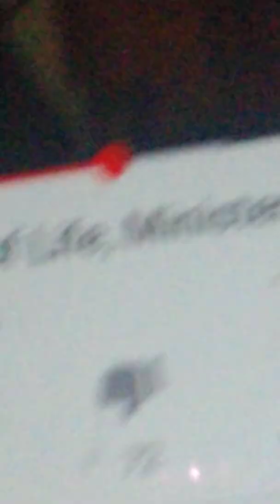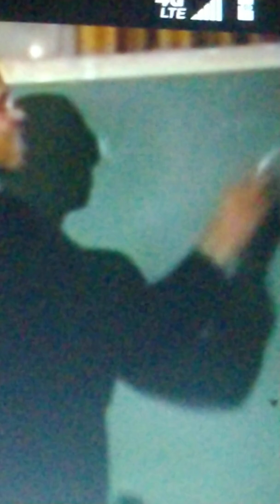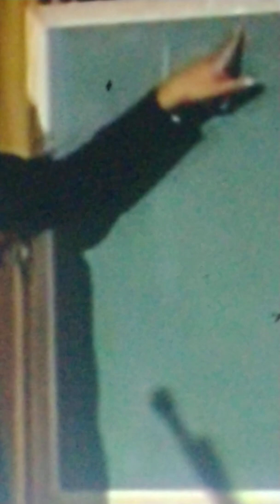Count your Blessings. / Farrakhan cycles of life 🔥🔥 🔥💯 ( Excuse the video )